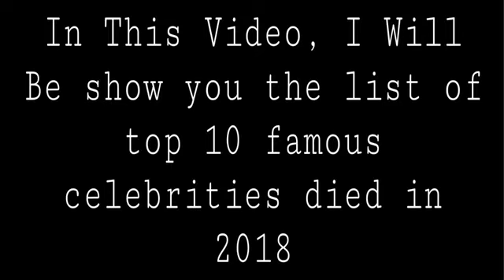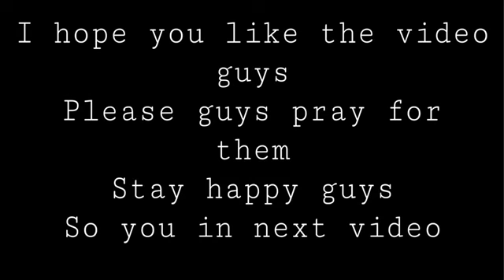famous died in this a year